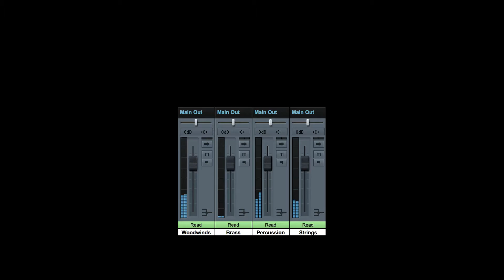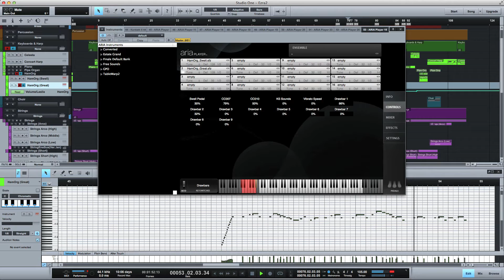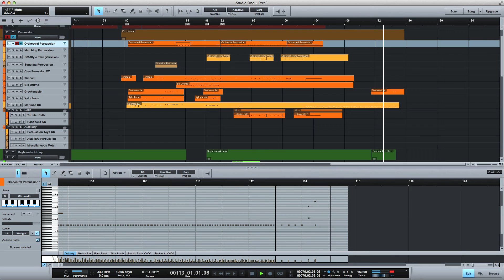♫ "Planet Scouts" Suite [Orchestral]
Another commissioned piece of music. This time I was asked to write a suite of music to accompany an animated cartoon pitch.